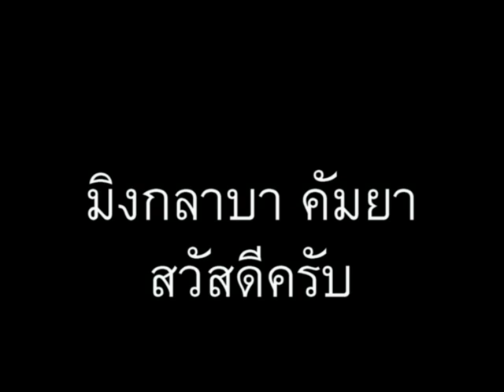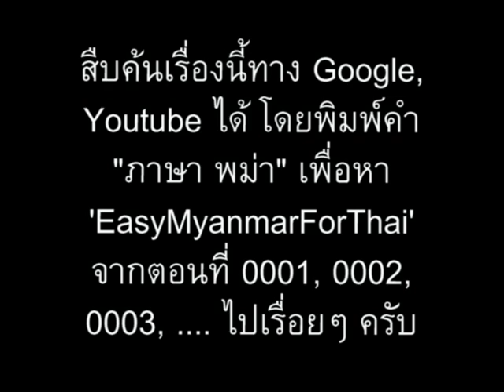ภาษาพม่า ตอน15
ภาษาพม่า(เมียนมา)สบายๆสไตล์เรา ตอน 15 - โยม ลูกศิษย์ ขอบคุณ // 'Learn Myanmar (Burmese)' for Thai speakers. CC: BY-NC-SA // ภาษาพม่าเรียง "ประธาน+กรรม+กริยา", คำขยายส่วนใหญ่ ใส่ไว้ข้างหน้า // ไวยากรณ์พม่าคล้ายภาษาญี่ปุ่น และมักจะมีอะไรที่ตรงข้ามกับภาษาไทยเป็นส่วนใหญ่